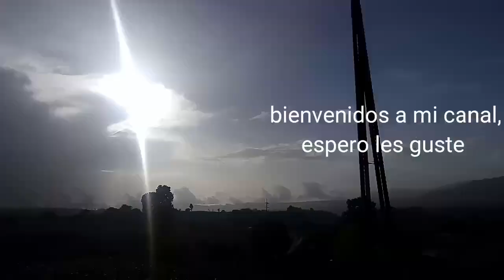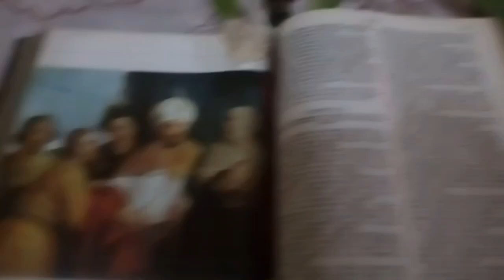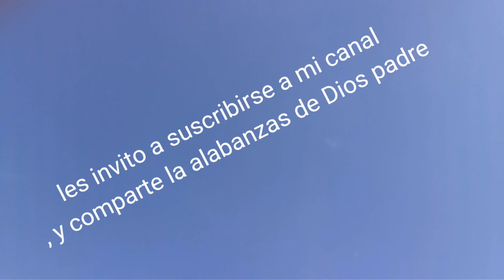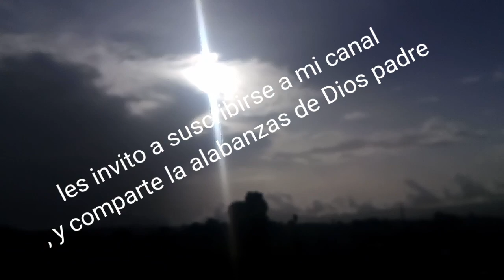Caminando con Cristo - me encontré a Jesús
Musica cristiana, me encontre a Jesus, ¡!bello y hermoso es¡!